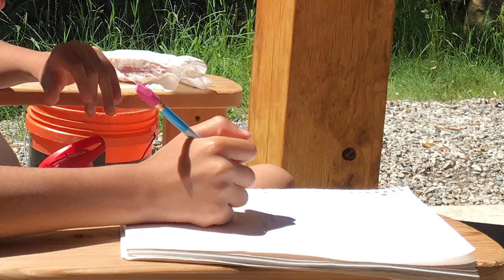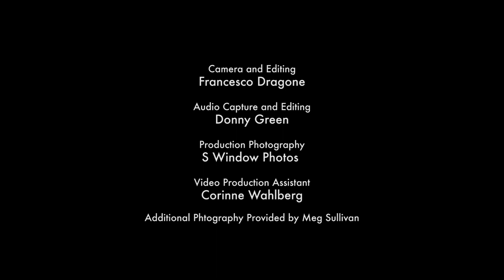Manton Avenue Project Video 2017 by Stray Creatives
Stray Creatives created this beautiful video for our 2017 Gala.